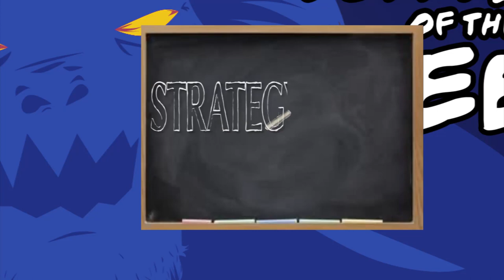KILL ALDUIN'S DRAGON BALLS (Boss Fight of the Week)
Skyrim's Alduin goes toe to toe vs Lasercorn and Jovenshire

Watch as we go up against the toughest bosses from the newest releases in a gruesome episode of Boss Fight of the Week every Thursday.